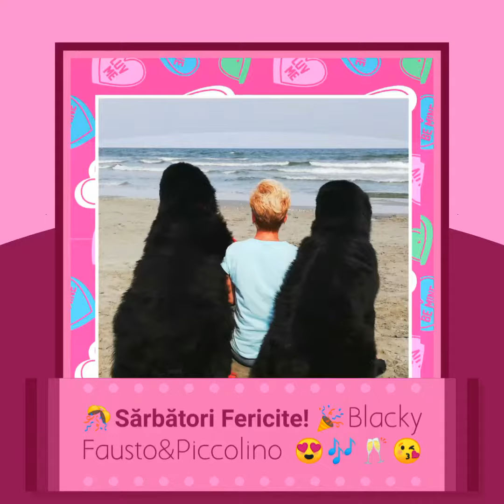Terra Nova(Newfoundland) BLACKY FAUSTO & PICCOLINO 😘 Sărbători Fericite! 🎉💞